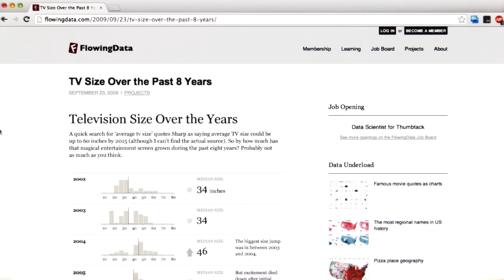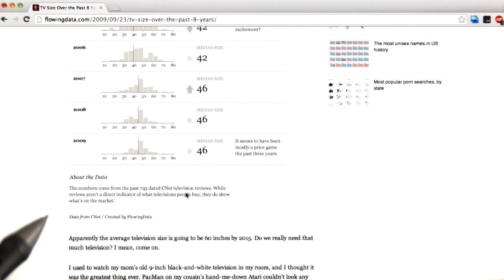The Growth of Televisions - Data Analysis with R